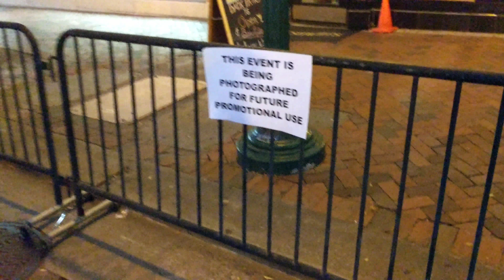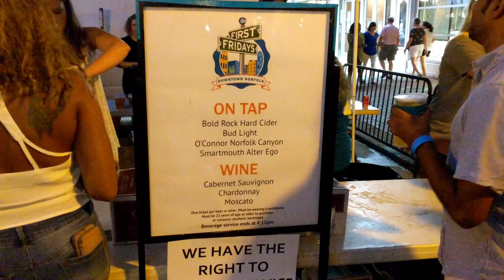First Friday in Norfolk, Virginia